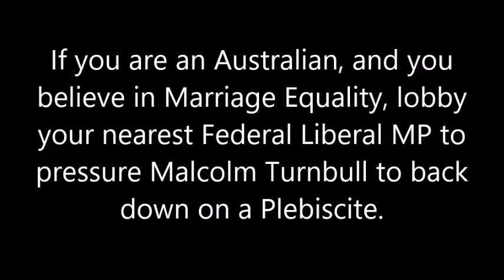The Plebiscite on Same Sex Marriage is moronic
In this video I rant about the Plebiscite on Same Sex Marriage in Australia.